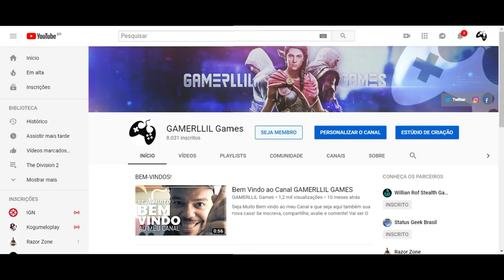Assassin's Creed Odyssey - Martelo Lendário de Jasão | Localização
Fala Fiotes!
Estão de boa aí? Que tal pesquisar no inventário se já tem o porradêru Martelo de Jasão?
Caso não, cola comigo que o negócio vai ser oh... 👌
Pra Malaka nenhum botar defeito na surra que vai levar! Rs

Kallil Augusto